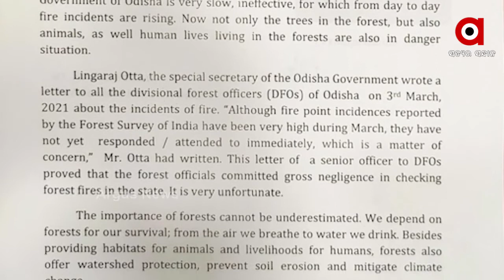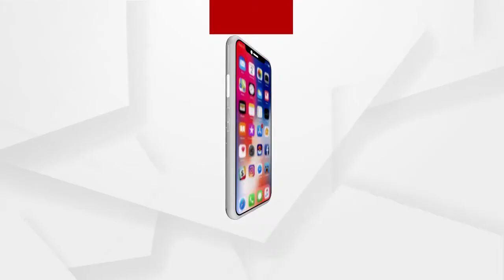ମୁଖ୍ୟମନ୍ତ୍ରୀଙ୍କୁ ଚିଠି ଲେଖିଲେ ପ୍ରଦୀପ୍ତ ନାଏକ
ଶିମିଳିପାଳ ନିଆଁର ଭୟାବହତାକୁ ନେଇ ଉଦବେଗ ପ୍ରକାଶ କଲେ ବିରୋଧୀ ଦଳ ନେତା ପ୍ରଦୀପ୍ତ ନାଏକ...ମୁଖ୍ୟମନ୍ତ୍ରୀଙ୍କୁ ଲେଖିଲେ ଚିଠି, କହିଲେ ଦେଶର ସବୁଠୁ ବଡ ଜୈବମଣ୍ଡଳ ଶିମିଳିପାଳର ସୁରକ୍ଷା ଆମ ଦାୟିତ୍ୱ...